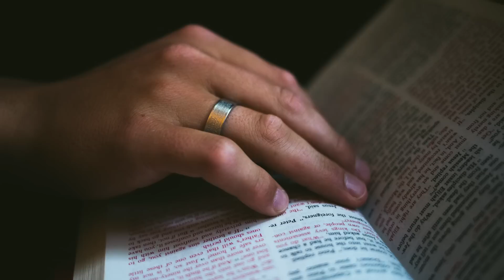Carlo Acutis, ¿El Influencer ELEGIDO Por DIOS Para Convertirse En SANTO?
En la lucha constante con las redes sociales, nos topamos con la increíble historia de Carlo Acutis, un adolescente italiano que perdió la vida a los 15 años y que acaba de ser beatificado por la Iglesia Católica el pasado 10 de octubre. Es que a su corta edad, a este chico se le atribuye la conversión al catolicismo de al menos un par de personas, una de ellas su propia madre; eso sin mencionar que también se dice que gracias a él un niño brasileño fue capaz de curarse de una extraña enfermedad. ¿Pero por qué las autoridades eclesiásticas tuvieron que salir a desmentir algunos rumores en torno al cadáver de Carlo? ¿Quién fue la responsable de la fe incuestionable de este muchacho? ¡Curiosos, no se pueden perder este vídeo tan controversial como emocionante!